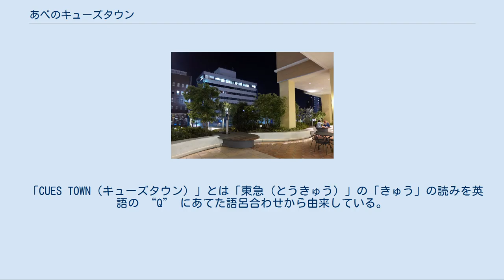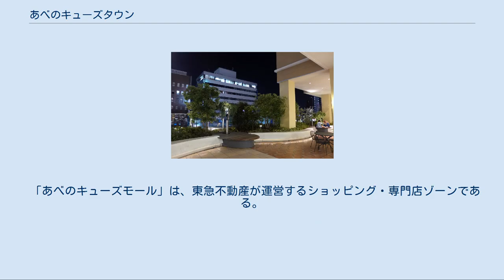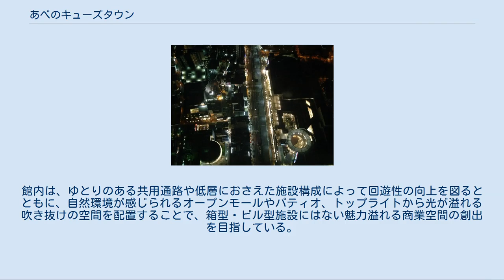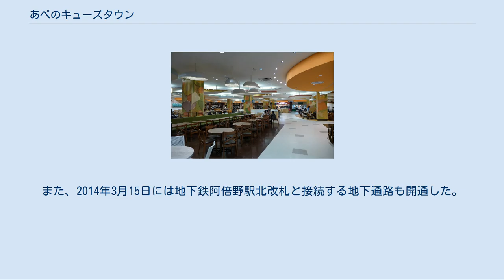あべのキューズタウン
キューズモール 」 あべのキューズモール あべのキューズモール フードコート 室外ガーデン あべのハルカス60階展望台よりあべの筋近辺を撮影、右側が当施設 あべのキューズタウン（英称：abeno CUES TOWN）は、大阪府大阪市阿倍野区にあるショッピングモールである。
東急不動産などが運営・管理している。
大阪市が主体で行う阿倍野再開発事業の一環として、2011年4月にオープンした。
 ViaあべのWalk（ヴィアあべのウォーク）とあべのキューズモールから構成されている。
「ViaあべのWalk」は2011年4月1日、「あべのキューズモール」は同年4月26日に開業した。
 「CUES TOWN（キューズタウン）」とは「東急（とうきゅう）」の「きゅう」の読みを英語の “Q” にあてた語呂合わせから由来している。
また “CUE” は、英語で「開始の合図」の意味であり、人々の歩み、生活を後押しする “TOWN”、すなわち街（施設）であることを表現している。
 隣接する天王寺駅・大阪阿部野橋駅は4駅7路線が集まり、多くの利用客を有する巨大ターミナルでありながら、駅周辺は大阪でも有数の人口密集エリアであり、広域からの集客と地元からの集客が可能な広域マーケットである。
また、距離的にもミナミの繁華街に近く、顧客が流出しやすい環境下にあるため、他のエリアや商業施設との差別化のための『コト消費』や、キューズタウンだけの魅力や発信力を高める『都心性』を2つの軸に据えた上で『URBAN RELAX STYLE』をコンセプトに設定し、学生からファミリー層まで幅広い顧客をターゲットとしている。
 「あべのキューズモール」は、東急不動産が運営するショッピング・専門店ゾーンである。
テナントとして東急グループの東急ハンズやSHIBUYA 109 ABENO（109は近畿地方では初出店）、イトーヨーカドーなどその他約250店舗の専門店がある。
また、4階にはレストランゾーンの「Q's dining（キューズダイニング）」がある。
館内は、ゆとりのある共用通路や低層におさえた施設構成によって回遊性の向上を図るとともに、自然環境が感じられるオープンモールやパティオ、トップライトから光が溢れる吹き抜けの空間を配置することで、箱型・ビル型施設にはない魅力溢れる商業空間の創出を目指している。
 一方「ViaあべのWalk」は、キューズタウンが建設される前に当地に存在した「近鉄西通商店会」（あべの銀座商店街）と「阿倍野筋二丁目西商店会」の店舗が優先して入居した専門店ゾーンで、約70店舗が入居している。
“Via”はイタリア語で“街路、通り”を意味している。
館内には立ち飲み屋などの居酒屋街があり、あべの銀座商店街時代の雰囲気を感じることができる。
 地下鉄(2018年4月1日からOsaka Metro)天王寺駅とは地下通路で接続している。
また、2013年4月24日にはあべのniniを経由して接続する阿倍野歩道橋が全面開通した。
また、2014年3月15日には地下鉄阿倍野駅北改札と接続する地下通路も開通した。
 現在のテナントの詳細は、ヴィアあべのウォーク 店舗リストあるいはあべのキューズモール お店を探すを参照。
 店舗賃貸事業をきんえい（あべのアポロ・あべのルシアスを運営する近鉄グループの会社）が受け持っている。
 B1F 1F 2F 3F 4F あべのキューズモール ViaあべのWalk 詳細は「天王寺駅#駅周辺」を参照